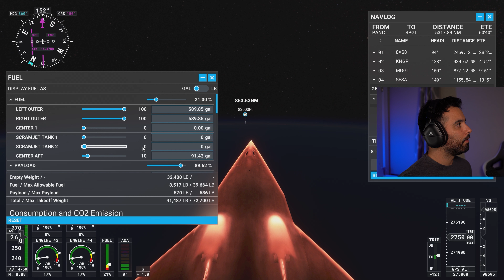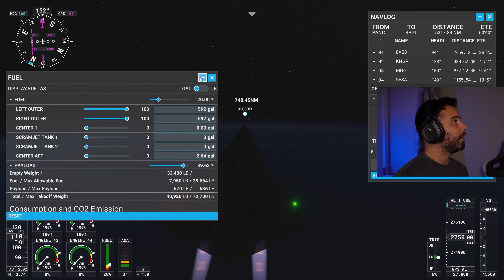How FAR can you fly the DARKSTAR without REFUELLING? | MSFS | 4K60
Let's find out how far the Darkstar can actually fly with a full tank of fuel. disclaimer...it's further than it states!!

Turtle Beach Stealth 700 Gen 2

Alienware R15